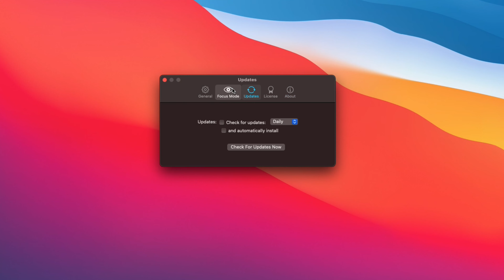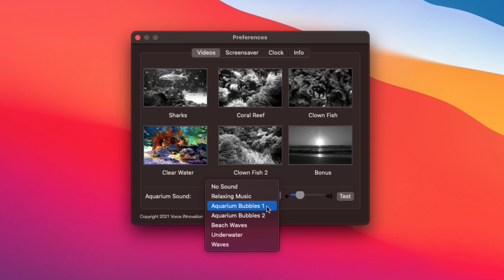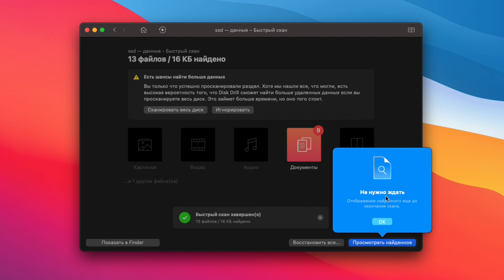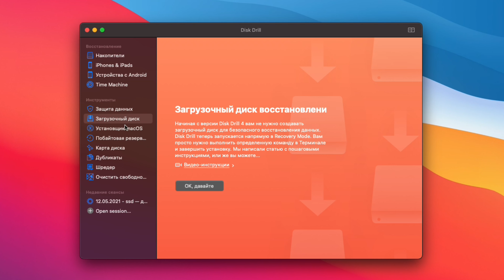MacApps #20 - Best Mac Apps, Utilities, Tips для MacOS 2021 | 5 Best New macOS Apps 31.05.2021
Это новая подборка интересных на мой взгляд приложений под MacOS и Windows. В этом выпуске я порекомендую вам такие приложения как:

Hides может быстро скрыть все открытые приложения, что дает Вам свободное рабочее пространство.

One Switch - это крошечное приложение, разработанное для повышения вашей эффективности благодаря быстрому доступу к нескольким важным коммутаторам. Его можно открыть в строке меню, и он позволяет переключать определенные функции системы всего парой кликов.

Aquarium HD Screensave‪r превратит ваш экран в красивый аквариум!
На выбор представлена Подборка красивых и продолжительных HD-видео на выбор.
Сейчас конечно на новых экранах мак смотрится он уже не так четко и качественно. Так как тут все же видео, а не 3д.

Contexts - это быстрое и упрощённое переключение окон. Утилита работает с несколькими мониторами, имеет ярлыки для переупорядочивания групп и окон .

Disk Drill - изначально программа была , предназначенная для восстановления удалённых файлов с жесткого диска Вашего компьютера Mac, внешних HDD, USB флеш-накопителей, карт памяти и других носителей информации. Со временем расширилась возможностью восстанавливать информацию даже с даже iphone и android

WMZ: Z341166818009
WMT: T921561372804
Проверенная Usb Wifi которой пользуюсь сам

Шикарные Чехлы для Macbook и др. и или и и много

Google Play Games - Как играть в Android игры на Windows / How to Play Android Games on Windows

Как установить Windows 11 22H2 Обновление на несовместимый компьютер без TPM 2 0 и Secure Boot

Как установить Windows 11 | Установка Windows 11 на любой ПК (без TPM 2 0 и SECURE BOOT)

Как установить Windows на Mac / Hackintosh в качестве второй ОС через BootCamp | Dual Boot Win macOS

Как установить Windows на Mac / Hackintosh в качестве второй ОС без BootCamp | Dual Boot Win macOS

Как установить APK & Google Play Store в Windows 11 / How to Install APK Android Apps in Windows 11

Chrome OS FLEX - Что за ОС? и Как установить на ПК или Ноутбук / How to Install Chrome OS Flex on PC